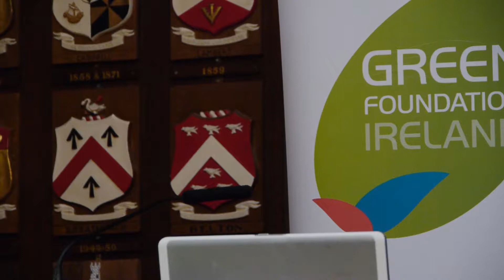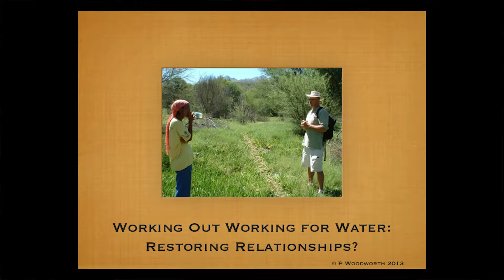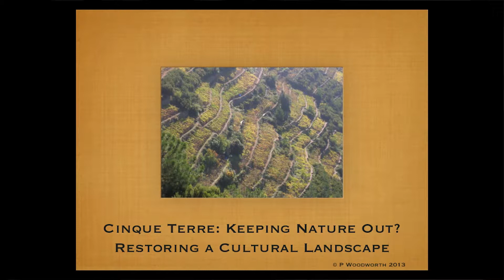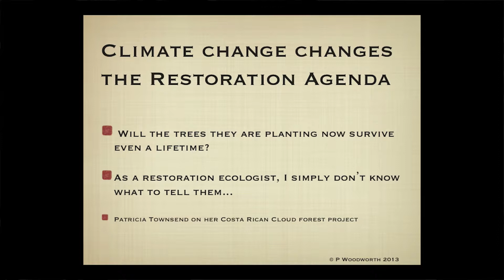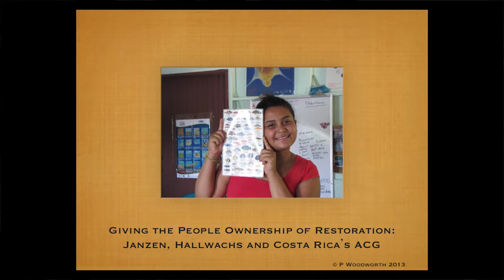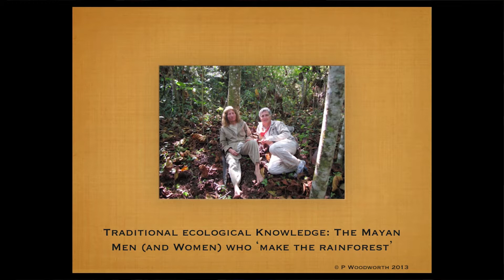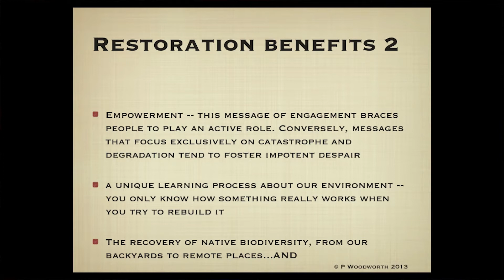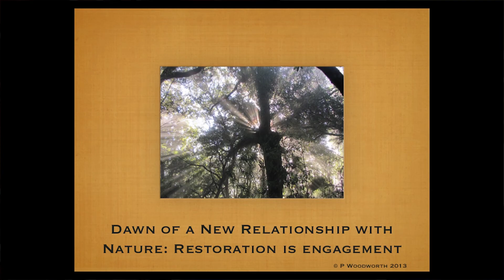PADDY WOODWORTH, Conservation Seminar, Apr 2014